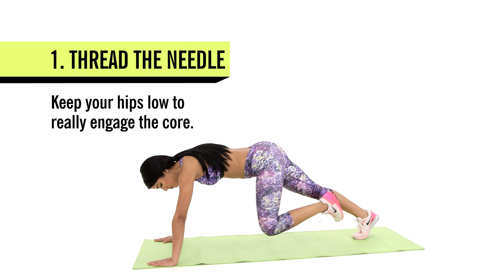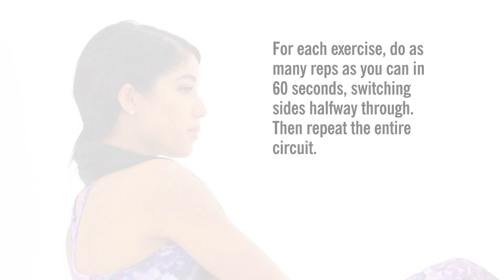5 Exercises to Burn Belly Fat | Cosmopolitan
Fitness instructor Yovanna Ventura (Instagram: @yoventura) runs through five exercises for a toned, flat stomach.